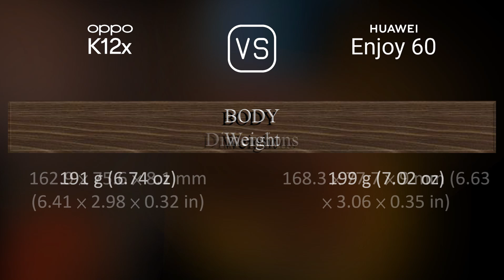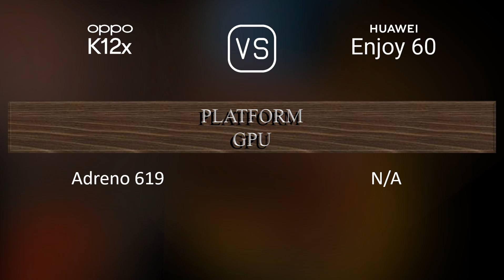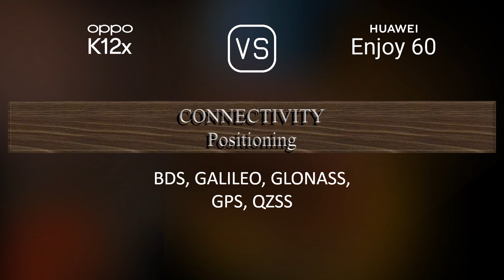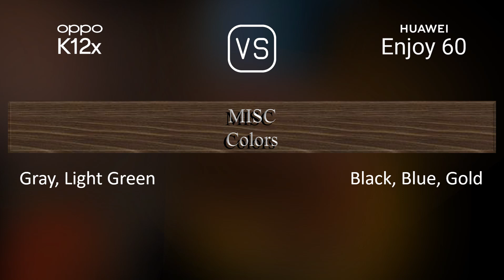Oppo K12x vs. Huawei Enjoy 60: A Comparison of Specifications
This video overviews the Oppo K12x and the Huawei Enjoy 60 in a parallel comparison of specifications.

00:33 LAUNCH
00:41 NETWORK
00:44 BUILD MATERIALS
00:55 BODY
01:06 DISPLAY
01:16 PLATFORM
01:31 STORAGE
01:41 MAIN CAMERA
01:56 SELFIE CAMERA
02:06 SOUND
02:13 CONNECTIVITY
02:38 BATTERY
02:56 MISC